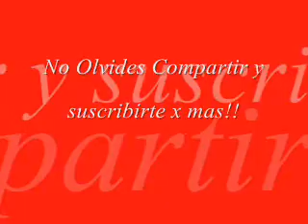Sonora Borinquen (Tres Mujeres) by bebe guerra